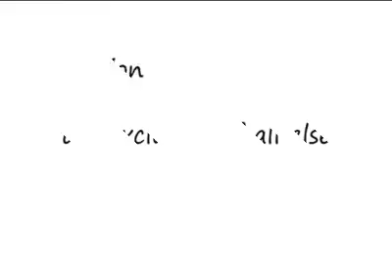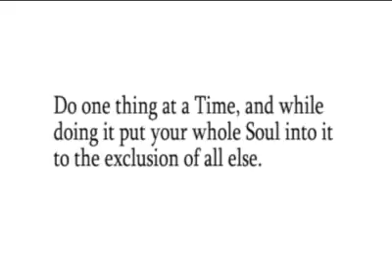Do one things